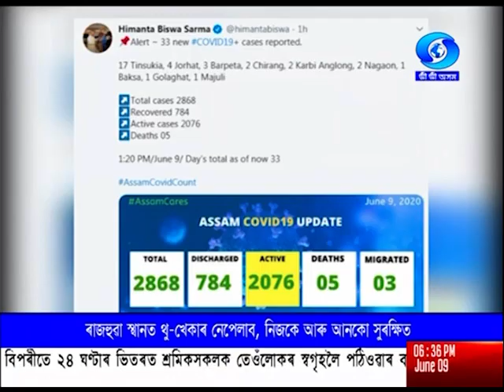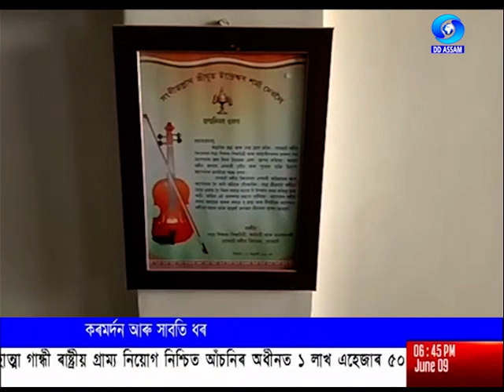বাতৰি - Evening 6.30 PM Assamese News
যোৱা ২৬ মে'ৰ পৰা অবিৰতভাৱে গেছ নিৰ্গত হৈ থকা তিনিচুকীয়া জিলাৰ বাঘজানৰ ৫ নম্বৰ তৈলখাদত আজি অগ্নিকাণ্ডৰ সূত্ৰপাত।
বাঘজানৰ তেলখাদত হোৱা অগ্নিকাণ্ডৰ পৰিপ্ৰেক্ষিতত মুখ্যমন্ত্ৰী সৰ্বানন্দ সোণোৱালৰ জিলা প্ৰশাসনক স্থানীয় লোকৰ নিৰাপত্তা নিশ্চিত কৰিবলৈ নিৰ্দেশ।